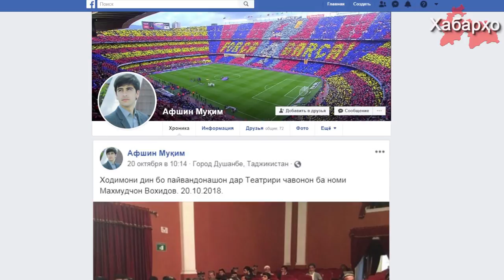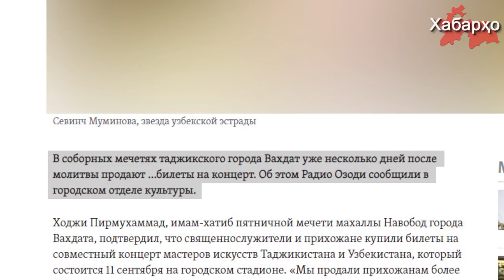Имом-хатибони тоҷикро боз ба театр бурданд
Ҳафтаи гузашта ҳукумати Тоҷикистон имом-хатибон ва оилаи онҳоро маҷбур намуданд, ки ба театри ҷавонони ба номи Маҳмудҷон Воҳидов ба намоиши спектакли "Гумроҳон" бираванд.